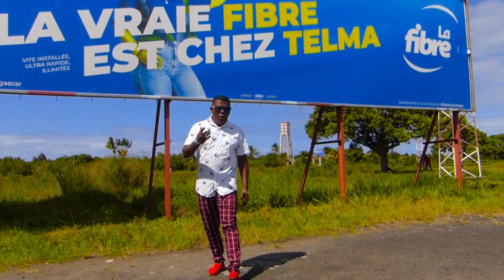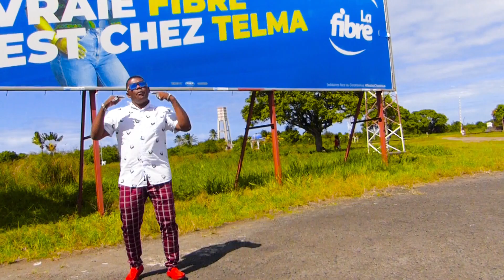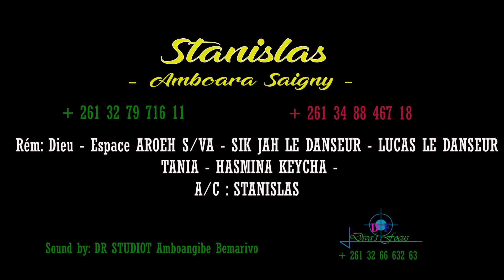STANISLAS - AMBOARA SAIGNY (NOUVEAUTE CLIP GASY 2022)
STANISLAS - AMBOARA SAIGNY